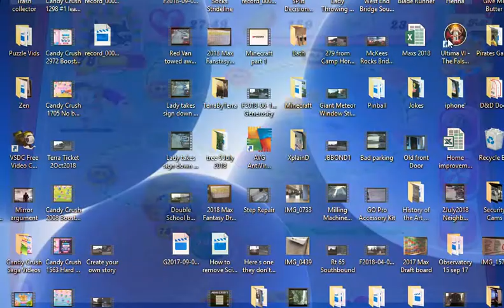Candy Crush Saga Can you help me reach the Beehive!